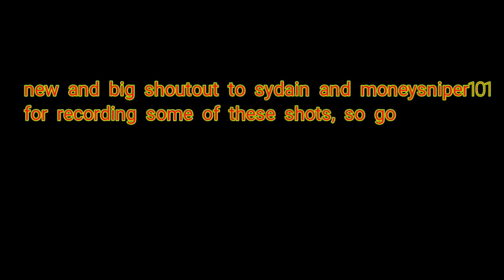TAA leader trickshot montage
shoutout to sydain and moneysniper101 please go subscribe to their channels i hope you all enjoyed dont forget to like and subcribe also comment below subscribe if your new and hit that bell peace out!